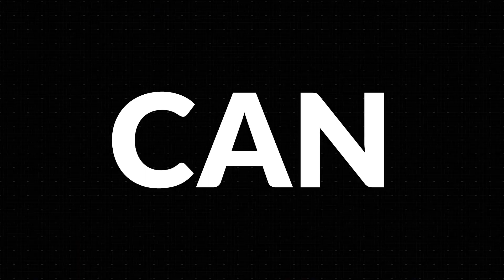Modulek Sports Video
State of the art player pavilions